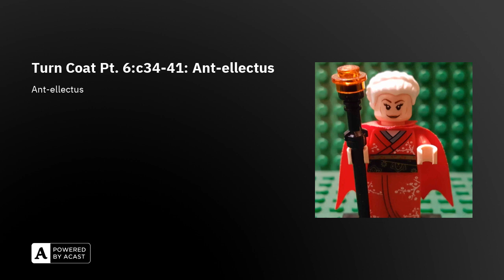Turn Coat Pt. 6:c34-41: Ant-ellectus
Wherein Harry makes nice-ish with the creepy murder island! We get our third Renaissance tableau of crazy Morgan, this time with dbag on canine gun violence, though Molly's latest illegal mind-vasion was the catalyst.

We get the most BA phone conversation this side of Liam Neeson, and set up one helluva party on Demonreach. The Gatekeepr acts kinda Strange, and everyone is suspicious of everyone, so of course Lara is in her element.

The pieces are on the move, the cauldron is bubblin, and we got a full on war about to kick off on Demonreach...See how we get there and how we get Thomas back! Unlike the Major General, we can do multiple things at once, so we squeezed eight chapters in for a good ol time. Turn Coat chunk six starts as soon as all the party guests arrive!

Lego Joe: Ancient Mai!